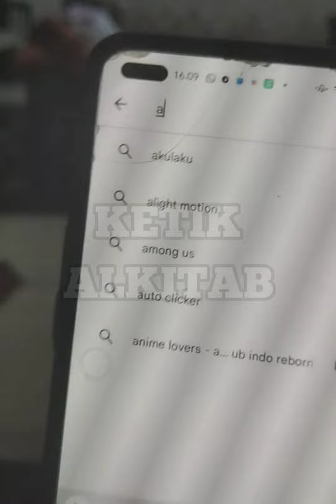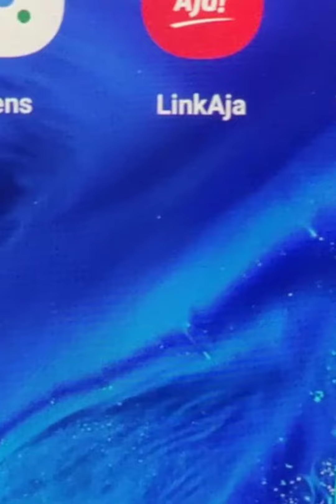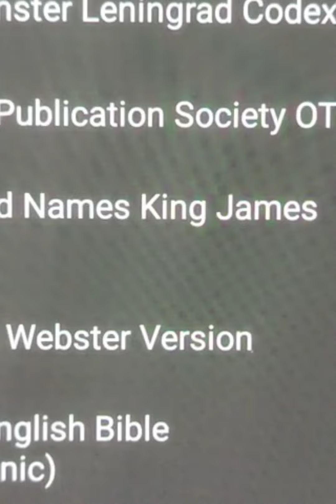Cara Mendownload Kitab Suci Versi ILT3